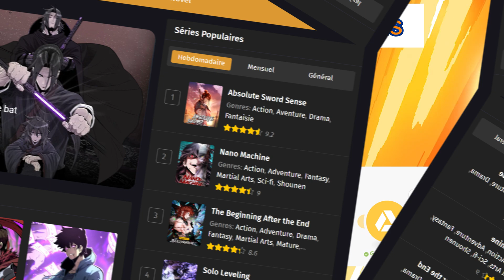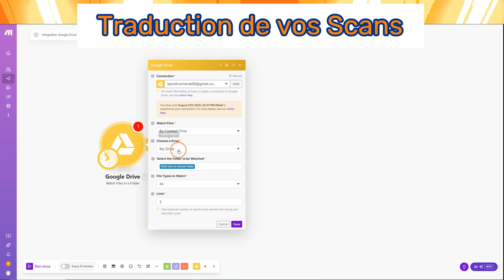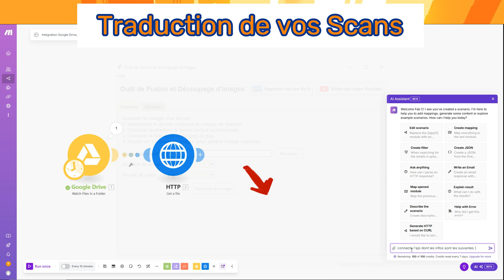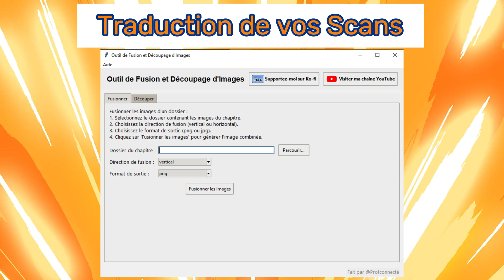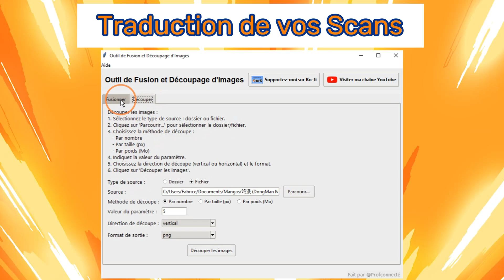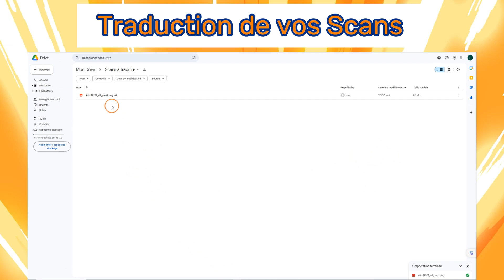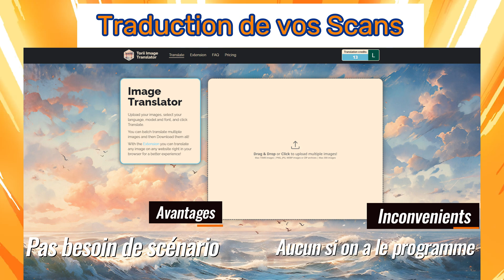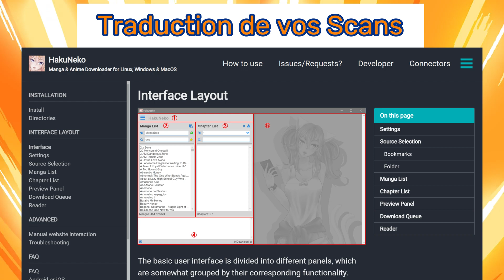Comment Traduire Tes Mangas en Un Clic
Vous vous demandez comment les sites de Scantrad traduisent les mangas à une vitesse hallucinante ? 🤯 Je vous dévoile leur SECRET avec un workflow 100% automatisé ! 🚀

✅ Au programme de cette vidéo :
    📂 Automatisation complète via Google Drive + API
    🖼 Traduction instantanée des scans dans n'importe quelle langue
    💡 Placement automatique des textes dans les bulles de dialogue
    🖥 Un programme Python GRATUIT pour optimiser l'utilisation de l’API
    🎁 Bonus : Découvrez un outil puissant pour scraper des sources de manga et manhwa !

⚡ Fini d'attendre les traductions ! En quelques clics, transformez vos RAW en mangas traduits et lisibles immédiatement ! 👀

🔗 Liens utiles :
➡️ Téléchargez le programme Python mot clé : "Programme - vidéo 31"
➡️ Téléchargez le blueprint mot clé : "Blueprint - vidéo 31"

📢 Quelle méthode allez-vous utiliser ? Scénario automatisé, extension Chrome ou site web ? Dites-le en commentaire ! 💬

Si vous ne recevez pas de lien dans les 24h, ce n'est pas normal.

CHAPITRES:
     ⏳ 00:00 - Présentation du scénario
     ⏳ 00:58 - Déclencheur Google Drive
     ⏳ 03:45 - Présentation de mon programme
     ⏳ 06:55 - Utilisation alternative de l'API
     ⏳ 08:20 - AkuNeko
     ⏳ 08:49 - Conclusion